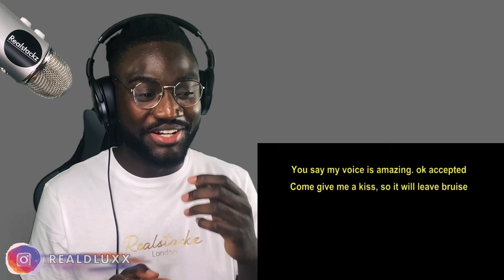OLD SCHOOL RAPS! 🇬🇧 UK REACTS TO Bahram 24 saat (English Lyrics) | IRANIAN/PERSIAN RAP